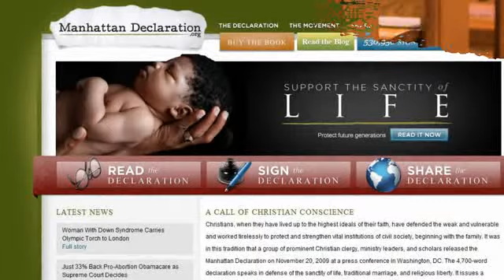Differences, Not Division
Some differences shouldn't stop us from working together. For the Chuck Colson Center for Christian Worldview, I'm John Stonestreet with The Point. for more commentaries about life, culture, and current events.